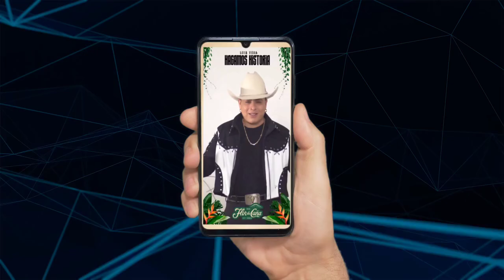18 de octubre de 2024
Luis Vega marca tendencia junto a dos marcas reconocidas al convertirse en el primer artista boliviano en personalizar saludos a través de la Inteligencia Artificial (IA) - UHTV
Tequila José Cuervo y Ron Flor de Caña acercan al creador de la frase “Puro papel y lápiz” a sus fans. Todos ahora podrán enviar saludos, dedicatorias o felicitaciones con la imagen de su ídolo, a un amigo, familiar o pareja gracias al campo de la informática que se enfoca en crear sistemas que puedan realizar tareas que normalmente requieren inteligencia humana.